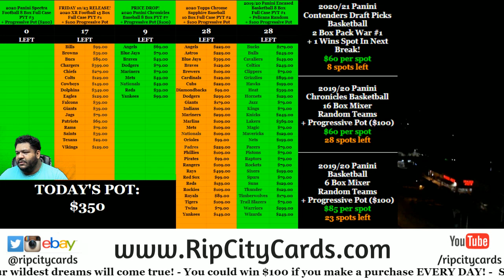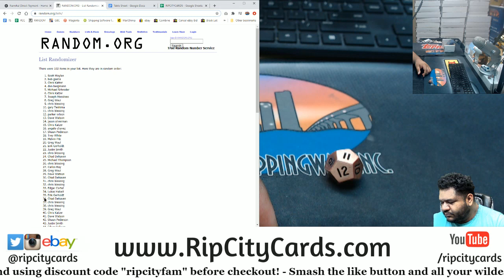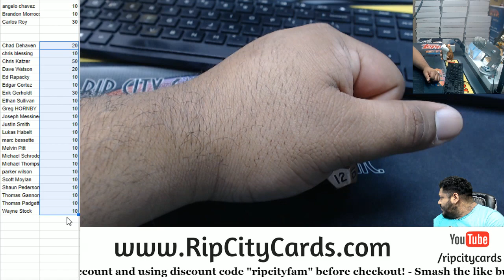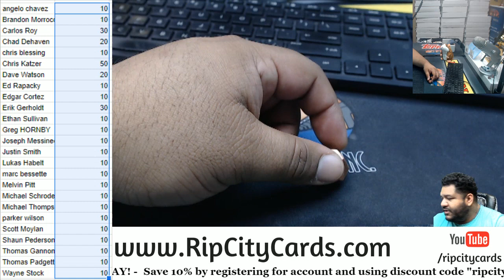$350 Progressive Pot Giveaway (10-22)